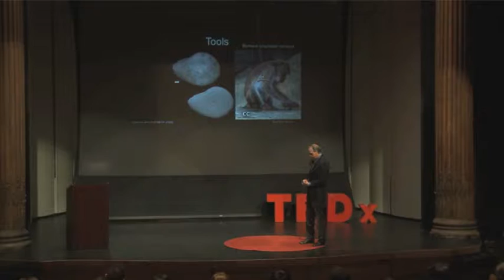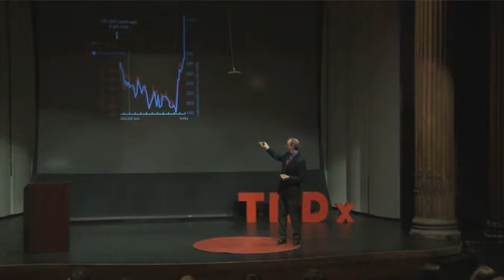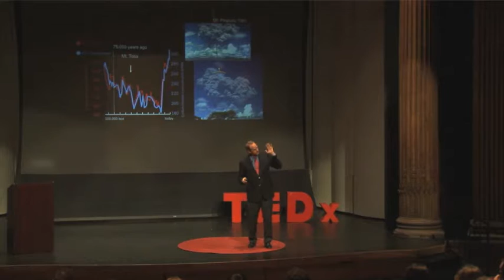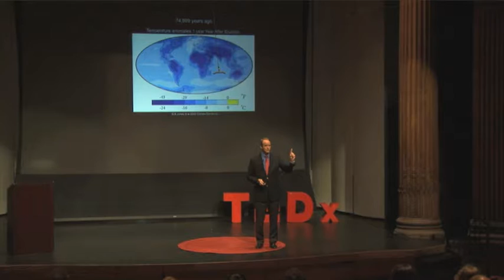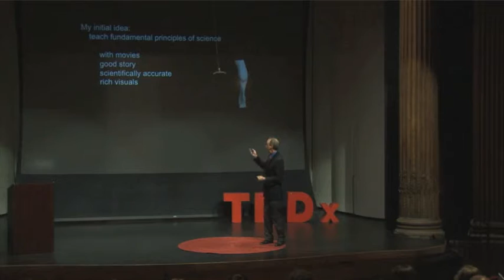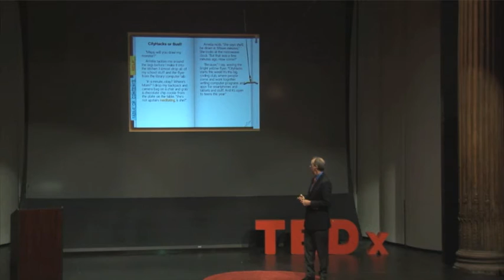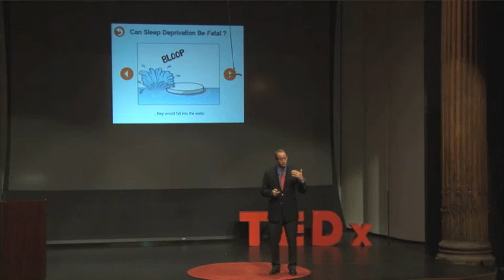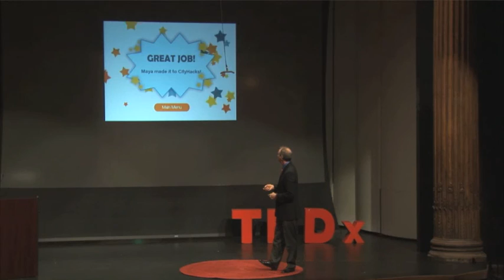TEDxYouth@SquirrelHill-Dr. John A. Pollock-Storytelling and Human Evolution